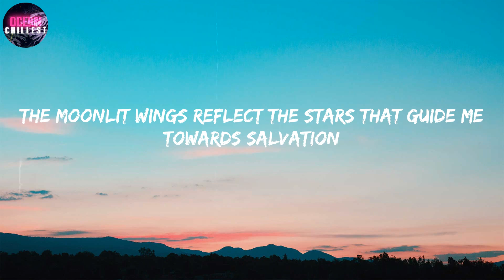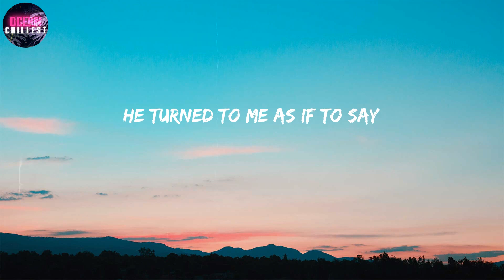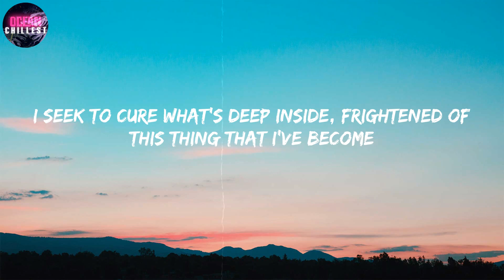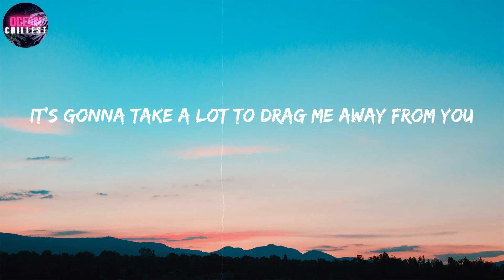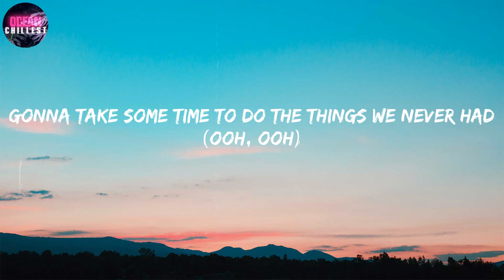Toto ~ Africa [Lyrics] / I bless the rains down in Africa